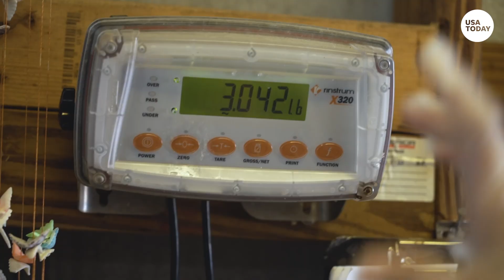With rising fuel prices and climate change, Florida's shrimping industry is in flux | USA TODAY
Third-generation shrimper Capt. Logan Lyons and his crew are struggling to make ends meet following Hurricane Ian and warming waters due to climate change.

USA TODAY has partnered with the Pulitzer Center to document how warmer oceans, heavier rains and shifting deep-sea currents affect all four corners of the nation: Maine, Florida, Southern California and Alaska. Journalists traveled aboard fishing boats and talked with the people who depend on the sea for their livelihood — people familiar with the ocean's rhythms, now confronted with rapid, confounding and at times catastrophic changes.